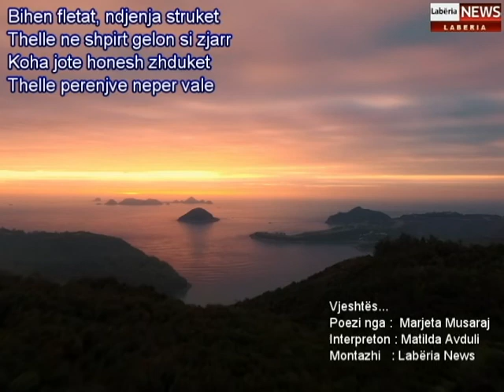Vjeshtës - Poezia - Marjeta Musaraj - Interpreton - Matilda Avduli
Vjeshtës
Poezia  - Marjeta Musaraj

Teksti :

Mijera vite ty ta shkruan
Pashpirtsin e tendit shpirt
Veshet kurr nuk te degjuan
Xhvesh natyren lakuriq

E perdale qe sndjene keqardhje
Rrezon gjethet ane e mbane
Zbulon gerxhe ,kodra, male
Vec zgerdheshe ,kurr nuk qane

Peme dhe dege krejt i zbulon
Skane  ku fshihen dashurit
Puthja buzve u mungon
Per ta munzgjet jane si dite

Bihen fletat .ndjenja struket
Thelle ne shpirt gelon si zjarr
Koha jote honesh zhduket
Thelle perenjve neper vale

Ti mjerane e pashpirt
Linde te mbetesh mizore
Zemren asgje sta godit
Asnjeher su ligeshtove